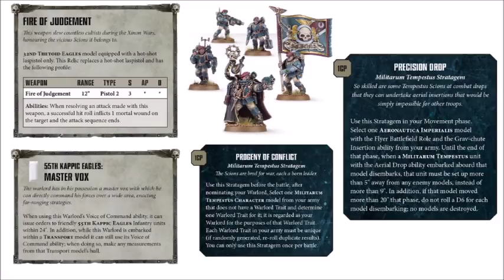Militarum Tempestus Scions: The Greater Good Psychic Awakening Preview for Imperial Guard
Let's see what Games Workshop have given the Tempestus in today's update... It's a good time to be part of the Astra Militarum at the moment!

Amazon in the USA + Canada – Buy Psychic Awakening ‘The Greater Good